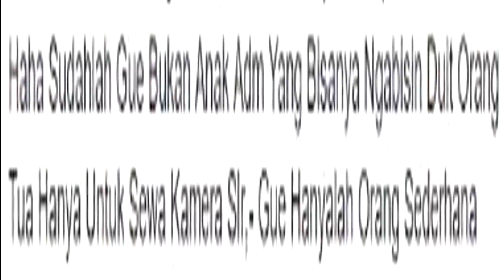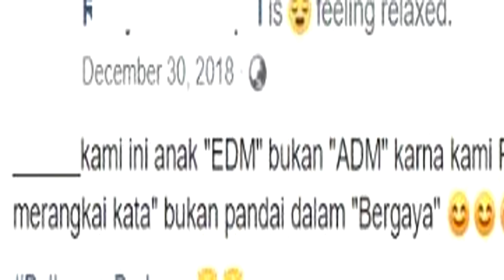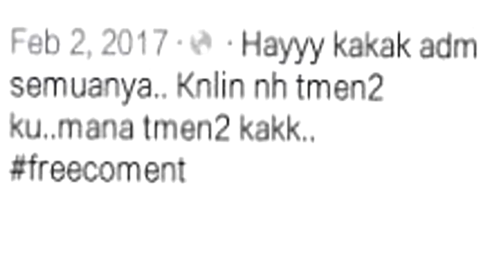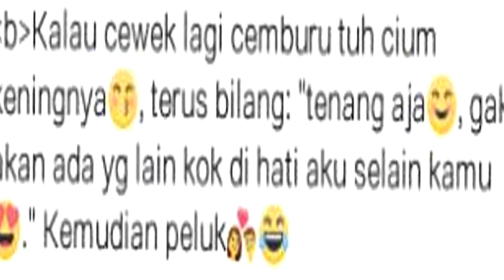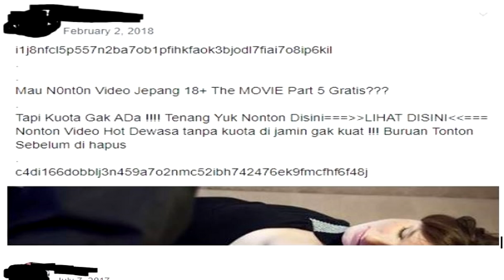Sisi Gelap Grup Seleb Dunia Maya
Sebenernya mereka-mereka aja sih ngaku-ngaku selebgram, selebtwit, seleb apalah, artis apalah. Pokonya mereka suka dipanggil ADM. Grup ADM facebook Indonesia.